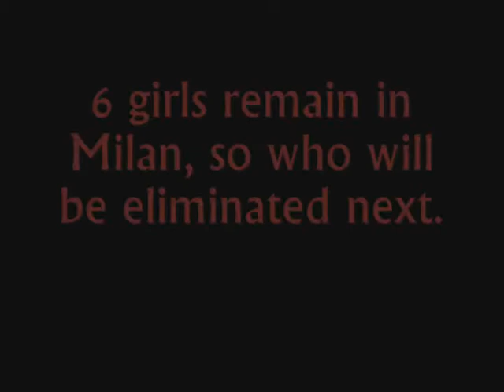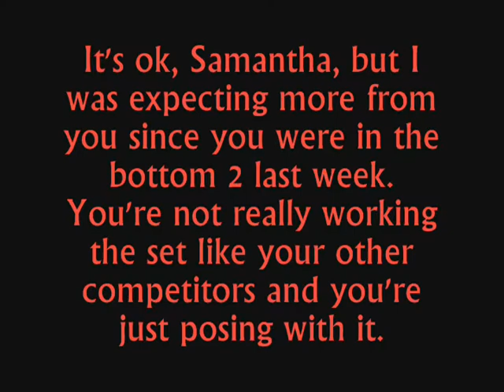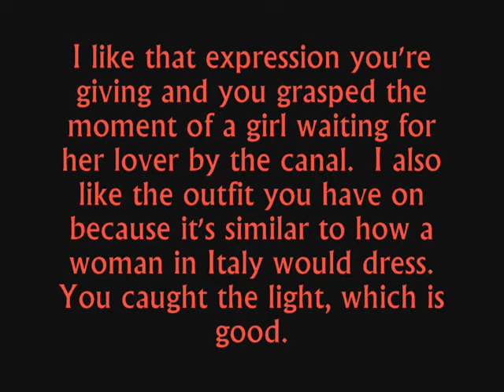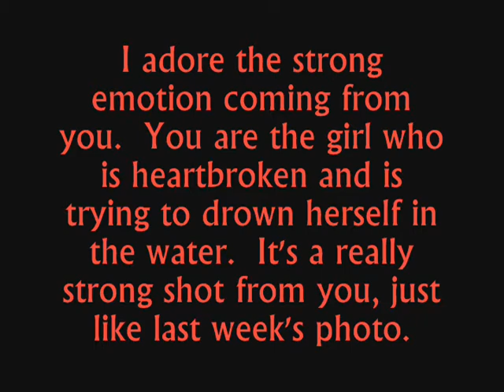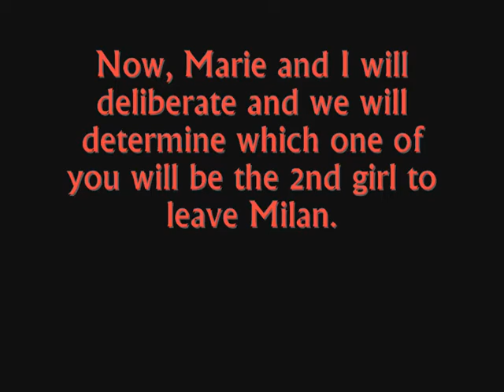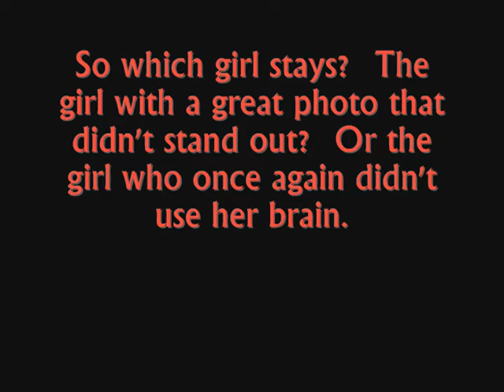Fresh Next Top Model Cycle 5 Episode 11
No copyright infringe intended!

Title: The girls visit the canals.

Theme: Posing at the Naviglio Grande.

Sorry if you were eliminated.

1. OoSleePLesSsoO- Raina Hein #
2. SNSDfanclub- Meaghan Waller #
3. coolchickloveya- Heather K. #
4. dillyboy21- Nik Pace #
5. ERINWAGNERLOVER- Nicole L. #
6. 12xantmx17- Samantha P. #